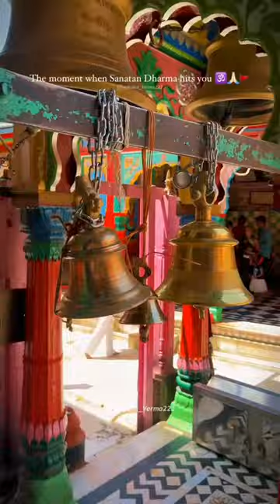the moment when sanatan dharma hits u